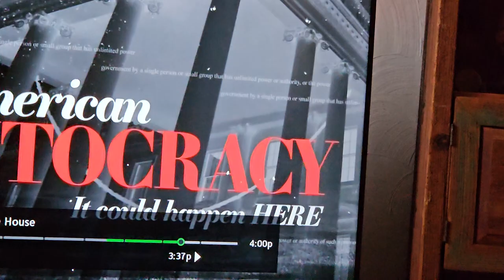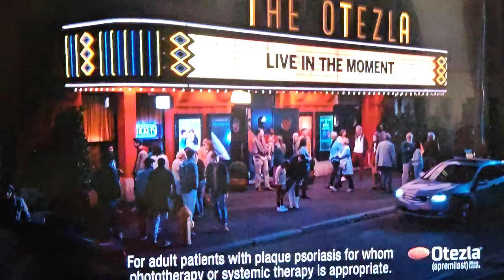could happen here